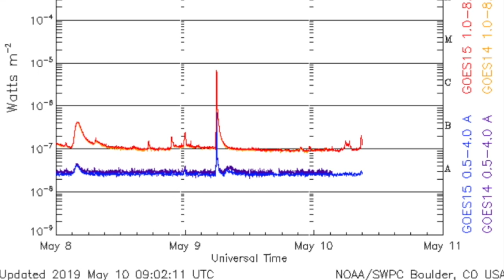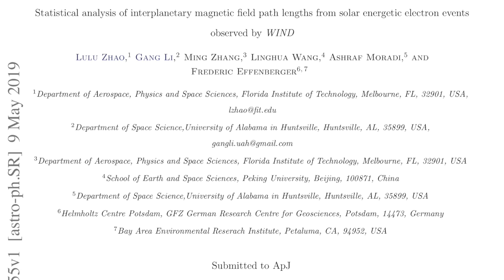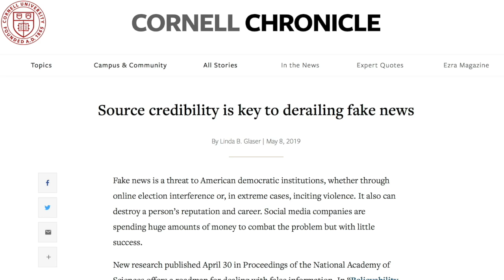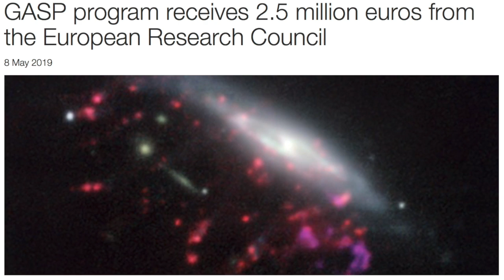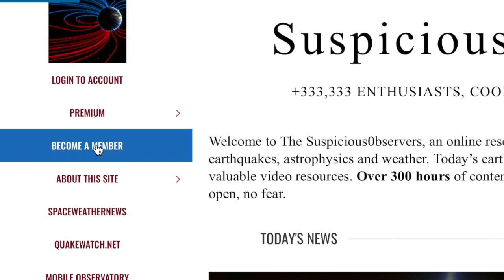Sun, Lightning, Failing Mainstream News | S0 News May.10.2019